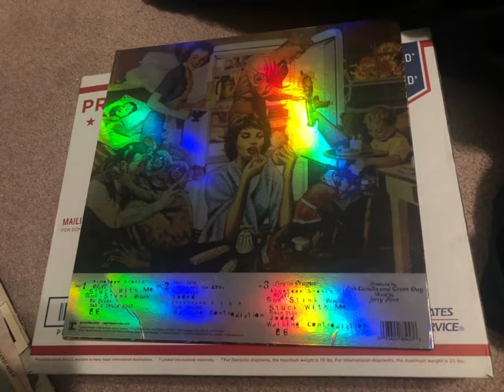Green Day - Insomniac